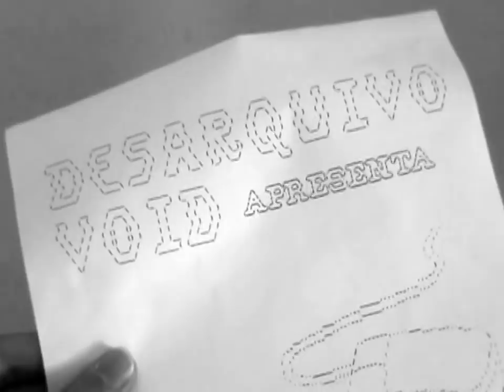Desarquivo Void Apresenta: Batidas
No Desarquivo Void de hoje, vamos mostrar uma reportagem especial e investigativa sobre um tema polêmico e um tanto quanto instigante: o submundo das batidas.

Mergulhamos de cabeça nesse universo, visitamos locais onde ela é comercializada e acompanhamos de perto a rotina de jovens que se denominam como “batideiros” uma tribo que faz da batida o seu estilo de vida. Seria a batida a bola da vez desse Carnaval?